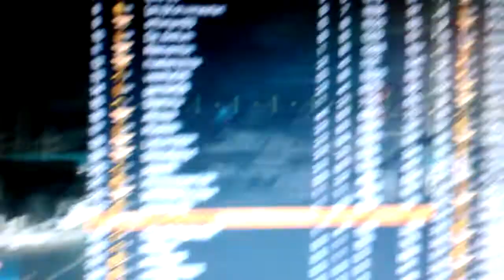AMD Phenom II X4 965 @3,85Ghz/GTX 670 real time FPS on 61 Player Caspian Border Battlefield 3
Sorry for the bad quality.The vidoe is just made for show real time FPS,GPU usage,GPU+CPU scaling and GPU temp.  Link to same test with new i7 cpu: